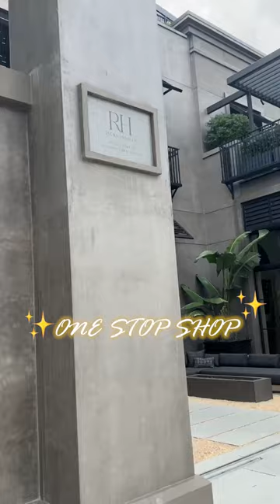Can a furniture store have the best burgers?🍔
This may surprise you but a well know furniture store (Restoration Hardware) in St Johns Town Center may very well have the best burger. WHAT? Yes i know surprised me too.